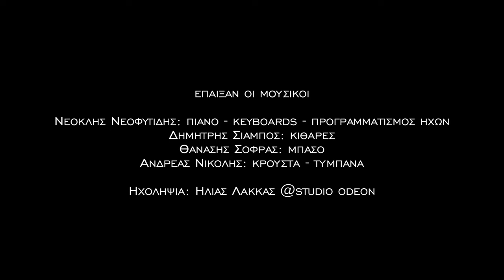Λυδία Σέρβου - Η μνήμη είναι που πονά - Official Video Clip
Μουσική, ερμηνεία: Λυδία Σέρβου
Στίχοι: Μαρίνα Φραγκεσκίδου
(Μετρονόμος 2021)

Στίχοι:

Τα μάτια σου τα πότισα μ' αγάπη
Την δέχτηκες με μια μαχαιριά
Τους όρκους σου τους μούσκεψα με δάκρυ
Που το κλεψες μια νύχτα με χαρά
Μα τώρα πια που έμεινα μονάχη
Η μνήμη είναι μόνο που πονά

Ξανά θα κλάψω και θα γελάσω
Για να ξορκίσω ότι πίσω με κρατά
Για δες με αντέχω κι ας μην σε έχω
Έχω τυλίξει μ' ένα χάδι την καρδιά
Στο άδειο κρεβάτι, κι αυτό το βράδυ

Με ζάλιζε η γλυκά απ' τα φιλιά σου
Κι ας μαύριζες την κάθε ξαστεριά
Δικά μου έκανα τα όνειρα σου
Προτού τα ρίξεις όλα στη φωτιά
Μα τώρα πια που αντέχω μακριά σου
Η μνήμη είναι πάλι που πονά

Στο άδειο κρεββάτι, κι αυτό το βράδυ

Έπαιξαν οι μουσικοί:
Νεοκλής Νεοφυτίδης,  πιάνο, keyboards, προγραμματισμός ήχων
Δημήτρης Σιάμπος, κιθάρες
Θανάσης Σοφράς, μπάσο
Ανδρέας Νικόλης, κρουστά , τύμπανα

Ενορχήστρωση: Νεοκλής Νεοφυτίδης

Ηχογράφηση: Ηλίας Λάκκας, Studio Odeon

Directed by Bob Katsionis
Photo by Dimitris Evlambidis by redbox studio

Σύντομα το τραγούδι  «Η μνήμη είναι που πονά» στα ψηφιακά καταστήματα και τις streaming υπηρεσίες